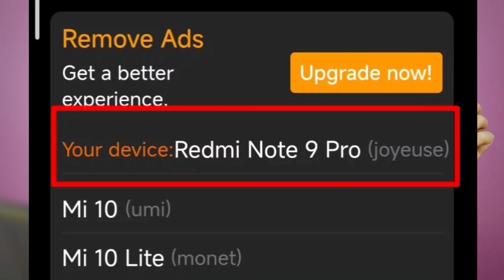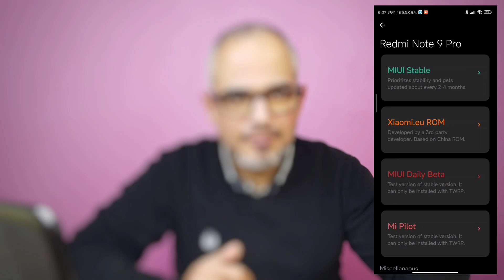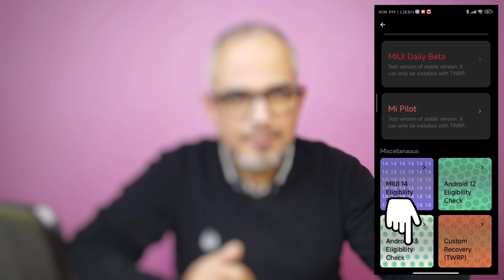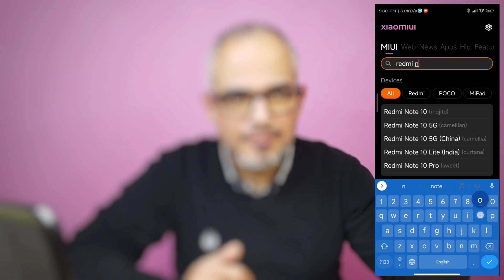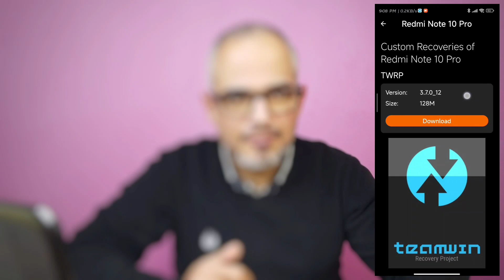هل سيحصل هاتفك علي تحديث MIUI 14 و Android 13؟ ... اعرف بنفسك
رابط تطبيق evest 👇
في الفيديو ده هشرحلك سر جديد من اسرار استلام تحديثات شاومي
هل سيحصل هاتفك علي تحديث MIUI 14 و Android 13؟
الاجابة عن هذا السؤال يجب ان تعرف معلوات جهازك اولا
ثم القيام بالخطوات المشروحة في الفيديو
لانك الان تستطيع ان تعرف بنفسك هل سيحصل هاتفك علي تحديث MIUI 14 و Android 13 ام لا بطريقة سهلة جدا
 لاني لاحظت مؤخرا ان ناس كتير بتسألني هل سيحصل هاتفك علي تحديث MIUI 14 و Android 13؟ لذلك قمت بعمل هذا الفيديو
بيت الربح العربي 👇
ولان كلنا عايزين هل سيحصل هاتفك علي تحديث MIUI 14 و Android 13 ام لا قررت اني اعمل الفيديو ده واشرحلكوا ازاي كل واحد يقدر يعرف جهازة هيستلم تحديث miui 14 او miui 13 او اندرويد 12 او اندرويد 13 ولا لا
فبعد ماتشوف الفيديو ده هتقدر تعرف بنفسك هل سيحصل هاتفك علي تحديث MIUI 14 و Android 13 بشكل رسمي من شركة شاومي
موعد تحديث miui 14
رابط تطبيق XiaomiUI او Miui Downloader في هذا الموضوع👇
والتحديثات اللي هتوصل لجهازك بشكل هوائي
كمان تحديثات شاومي في الفترة الاخيرة اصبحت افضل من السابق وبتدينا مميزات اكتر للاجهزة
زي ميزة super icons and widgets وغيرها من المميزات التانية
لما جربت الخطوات دي علي جهازي اللي هو Redmi Note 9 Pro لقيت ان جهازي للاسف مش هيستلم تحديث اندرويد 13 ولا miui 14
الكشف عن اسرار استلام تحديثات شاومي
المقدمة: 00:00
تطبيق evest: 01:00
تعريف Xiaomiui: 01:57
شرح تطبيق xiaomiui: 03:43
كيف تعرف هل جهازك سوف يحصل علي تحديث miui 14 ام لا: 04:50

لتفعيل الاعدادات المتقدمة في مسرع الالعاب Game turbo لأجهزة شاومي ريدمي و بوكو شوف الفيديو ده:👇